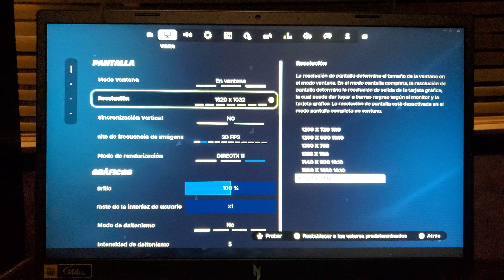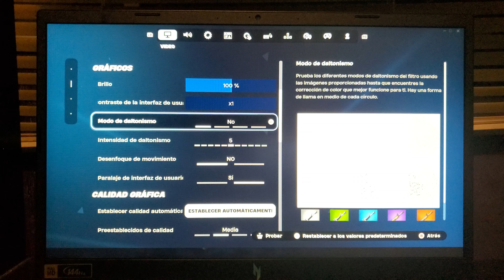Fornite calidad media y baja - Acer Nitro V 15 Ryzen 5-7535HS | Nvidia GeForce RTX 3050 - Prueba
GPU: NVIDIA GeForce RTX 3050 6GB Laptop GPU
CPU: AMD Ryzen 5 7535HS with Radeon Graphics
Memoria: 24 GB RAM (23.31 GB RAM disponibles)
Resolución actual: 1920 x 1080, 60Hz